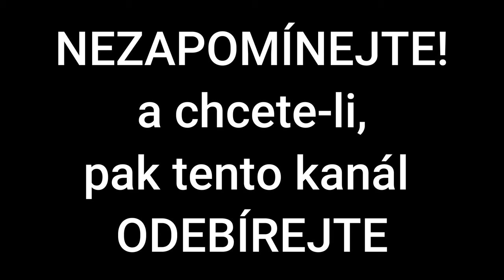Josef Svatopluk Machar | Básník a inspektor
Josef Svatopluk Machar
 (29. února 1864 Kolín – 17. března 1942 Praha, pseudonymy Antonín Rousek a Leo Leonhardi)
byl český úředník, básník, prozaik, satirik, publicista a politik, spoluautor Manifestu České moderny a představitel kritického realismu.